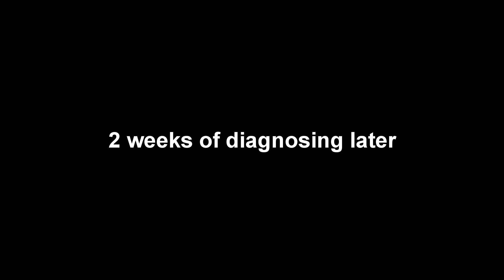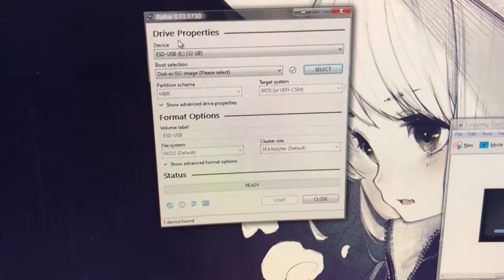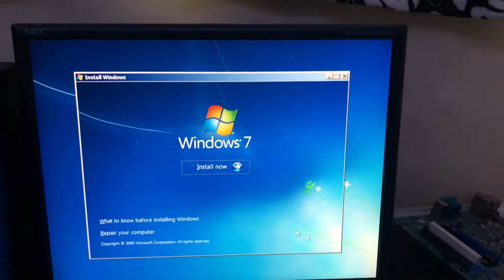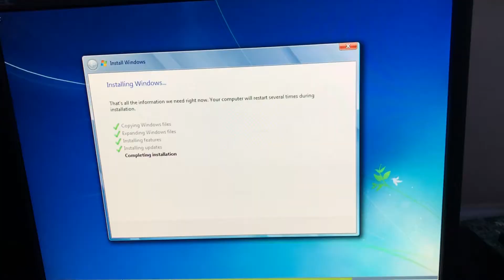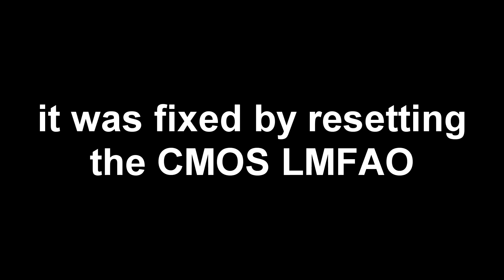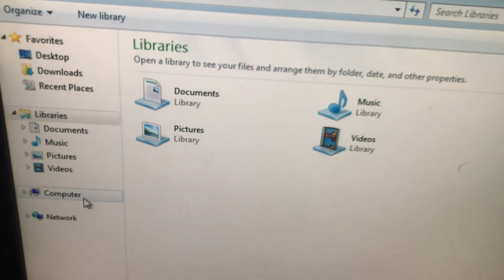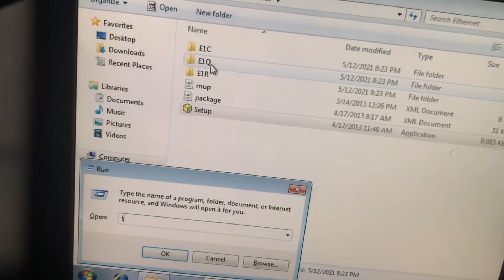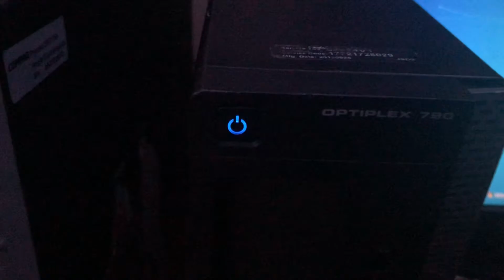Rebuilding the Dell OptiPlex 790 for no absolute reason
I get Ryzen. So what do I do? Rebuild my previous computer into what it was before FOR NO REASON.